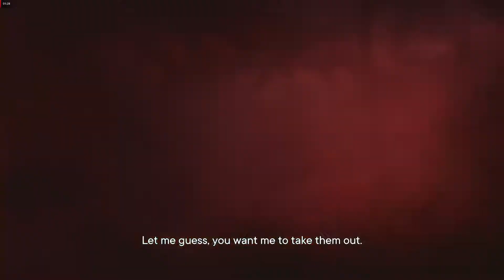Far Cry 6 | Head to villa judia hotel | Find and open the safe